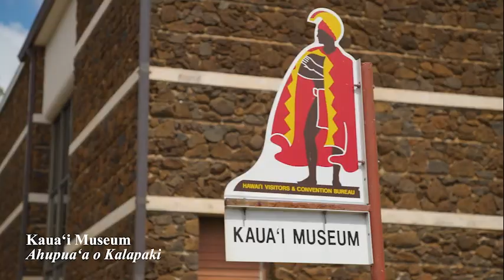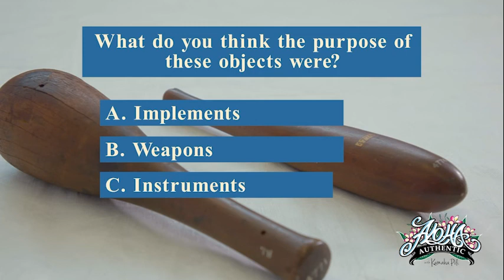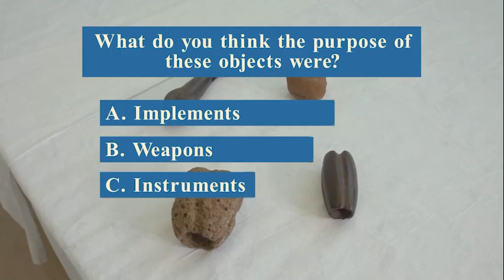Kauai Museum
King Kamehameha conquered most of the Hawaiian Islands during his reign through bloodshed, except for two: Kauaʻi and Niʻihau. The King was able to acquire the unconquered kingdom through diplomacy rather than war. Host Kamaka Pili speaks with Chucky Boy Chock of Kauaʻi Museum, to learn how the Hawaiian Kingdom was finally established.